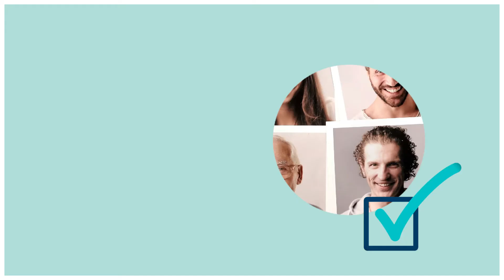Video Ad - Video Marketing - by ExpandX - Tutors Talk 2 | Client in UAE